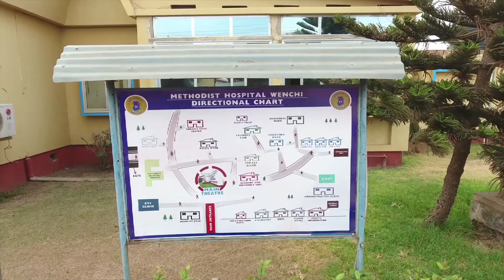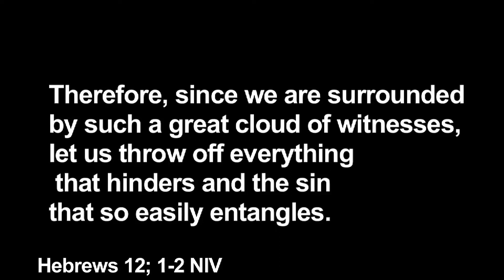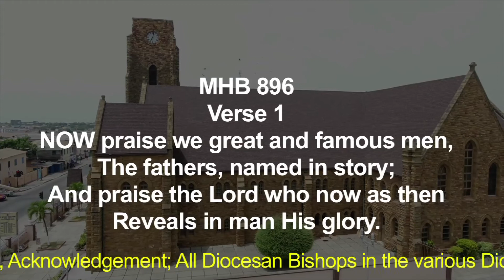Short documentary of Methodist Church Ghana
A short documentary about Methodist Church Ghana.

(a little delay from the beginning. Please bear with it)